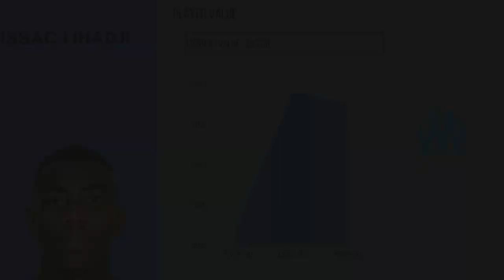Isaac Lihadji Skills 2020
If you ever wish for video to be taken down, please ask. I will take it down immediately. I have worked really hard to make this channel and it will be very sad to lose it because of something very trivial like that.